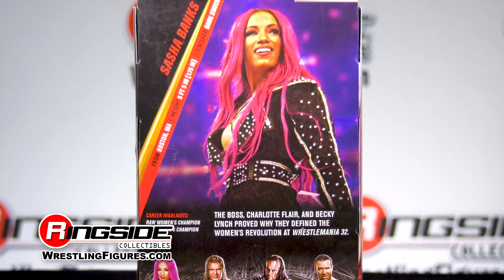WWE FIGURE INSIDER: Sasha Banks - WWE Elite WrestleMania 35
Everyone knows a Legit Boss is the real deal with the Mattel WWE WrestleMania 35 Elite Sasha Banks! Banks has a new headsculpt, removable glasses and molded chain. She's wearing a gold and red designed ring top and colorful arm and wrist bands. Her red ring tights have a burst of color designs on the sides and she has black and gold 'Sasha Banks' boots! She also includes the WWE RAW Women's Championship and a black stand to display it!

Sasha Banks - WWE Elite "WrestleMania 35" WWE Toy Wrestling Action Figure by Mattel!

The Boss, Charlotte Flair, and Becky Lynch proved why they defined the women's Revolution at WrestleMania 32.

Career Highlights:

RAW Womens's Champion

NXT Women's Champion